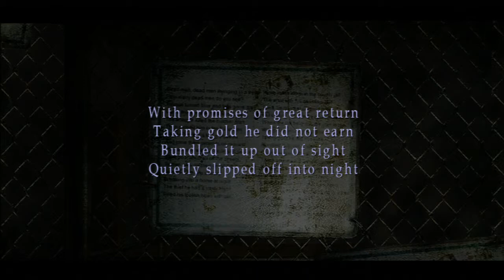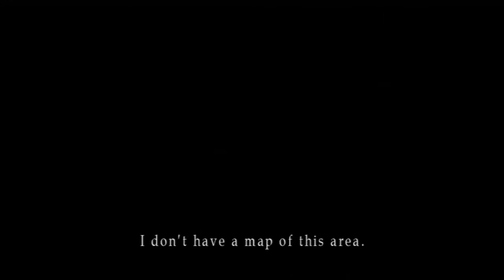Let's Play Silent Hill 2 ► Part 17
James Babysits Eddie.